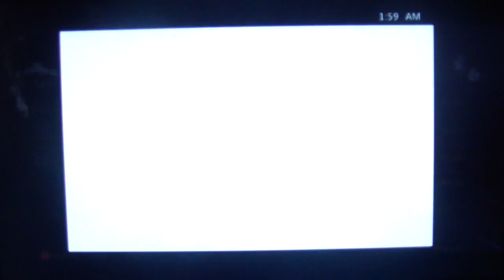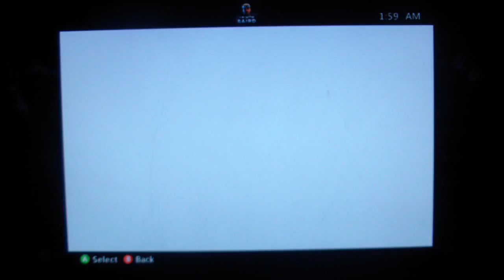Off the Meds Commentary #1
Jesus Christ, Lord Help this insanity filled jew baggish child.